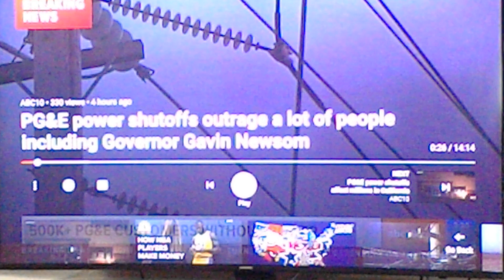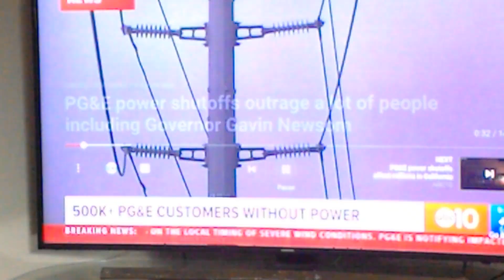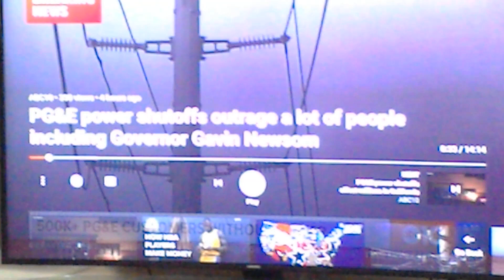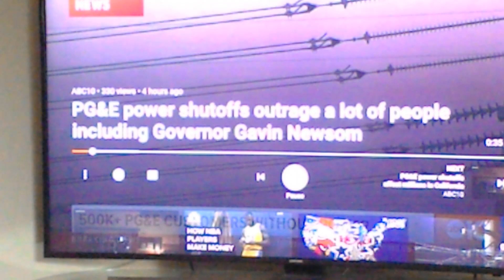Really Bothered by P G and E...October 9th 2019 4:42 pm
Become a patron and receive a TTWWL coffee mug... really scared for people in California right now...I just feel like something really bad is going to happen. say prayers for those involved in this...a little rant about things...IS THIS A SIGN MORE OUTAGES COMING??? IN OTHER PARTS OF U.S. AND WORLD??? What's really going on with P G and E???